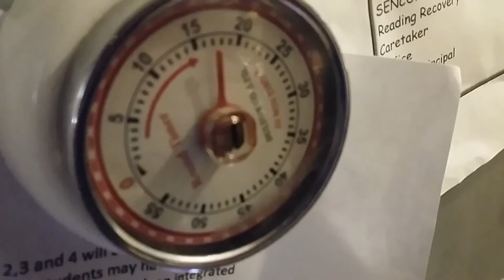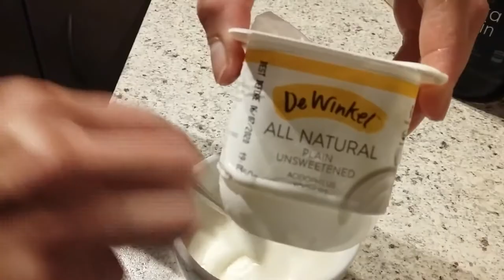Trying Sisters Cooking + TikTok